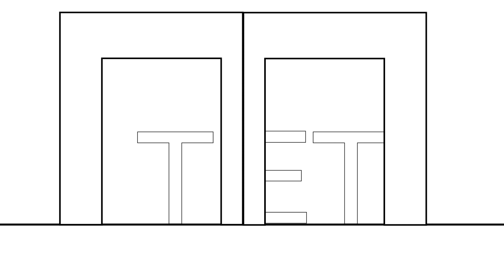SENTENCE Animation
The animation of the word sentence...yeah